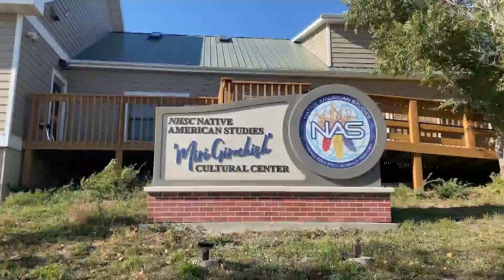College tuition freeze